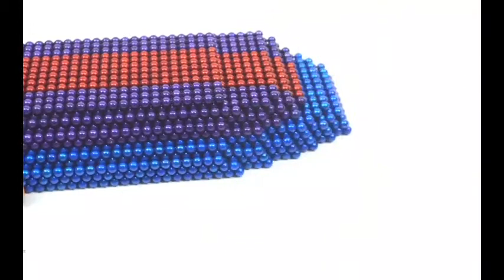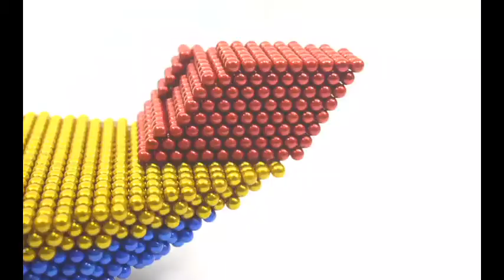DIY Balls Magnetic Game | العاب كرات المغناطيس | العاب مغناطيس | كرات مغناطيس الالعاب